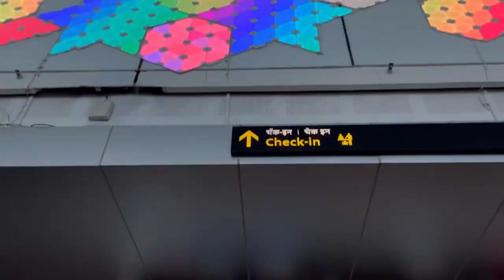Last day in goa …/ বিচাৰি বিচাৰি কিবা কে পালো/ আমি baga beach 🏖 ত কি কি কৰিলো 🫣